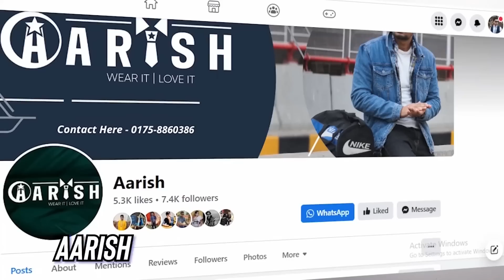পাঞ্জাবিতে স্টাইলিশ দেখানোর ৫টি টিপস । Panjabi Style tips । Punjabi in BD । Panjabi Collection 2023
It’s eid time, and celebrations in Bangladesh are incomplete without a festive outfit. The ideal attire for men this season is the classic panjabi — it’s elegant, chic and suits every age. The first impression is the last impression, so this season let your fashionable panjabi be your means of self-expression. Here are some tips and tricks  to make your regular panjabi look a bit more stylish.

On this channel you will find videos about men's fashion and style tips, men's hair, health, fitness, overall lifestyle, and also about my personal life.

Some Tags:  panjabi , panjabi collection 2023 , Eid collection 2023 , ঈদের পাঞ্জাবি ,  পাঞ্জাবি কিনুন , punjabi , panjabi price in bangladesh , panjabi prie in bd , new punjabi collection 2023 , ছেলেদের পাঞ্জাবি কালেকশন ২০২৩ , kurta pajama , panjabi style tips , panjabi for men , indian panjabi ,  bd panjabi , punjabi men , eid 2023 , mens style tips , mens fashion , mens style , eid panjabi , cheap panjani.